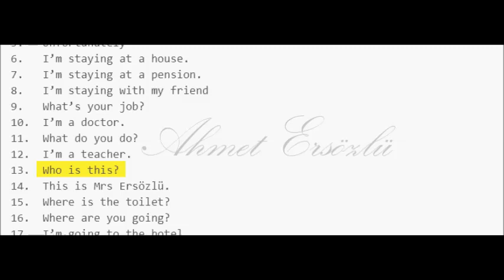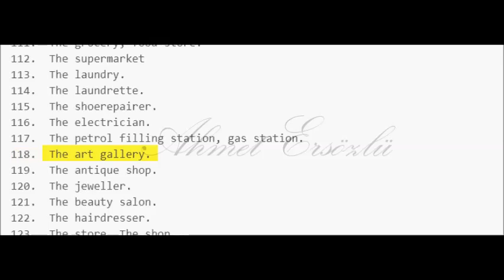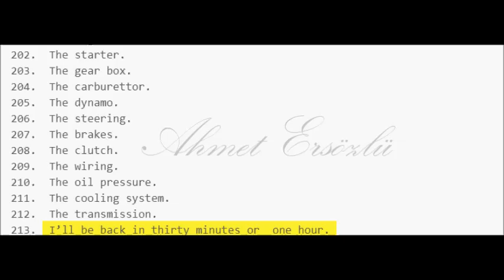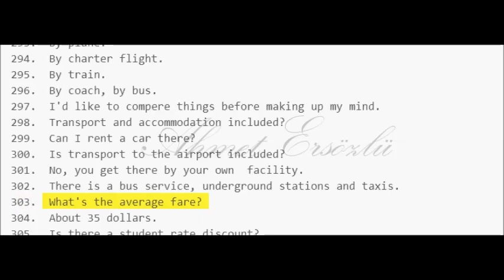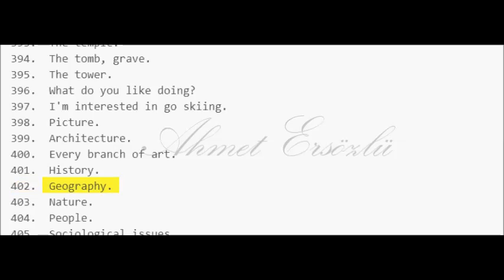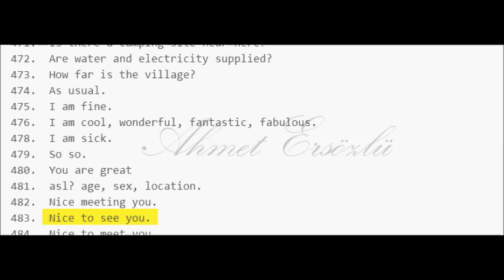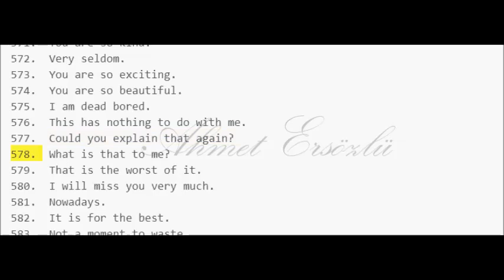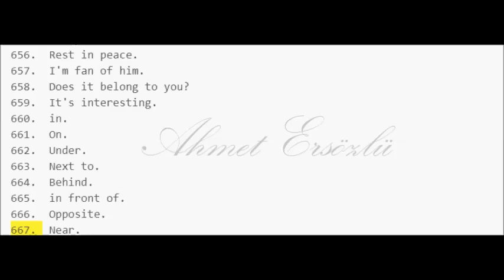English Daily Sentences For Bigenners-2